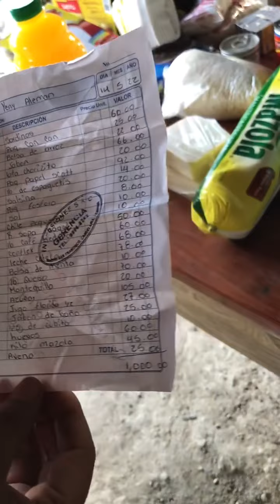Humilde abuelito contento con Macizo D G arias por la comida 🙏gracias ☝️